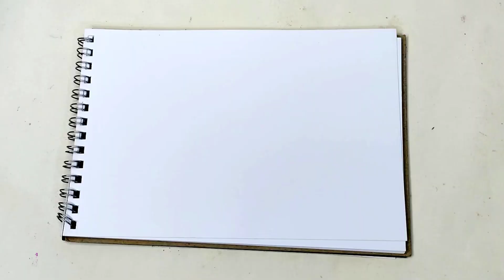2 Amazing paintings ideas | Acrylic Painting | Sunset Painting | Moonlight Night Painting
**Acrylic Painting: A Beginner’s Guide to Captivating Sunsets and Mystical Moon Landscapes**

Acrylic painting is a versatile and rewarding art form, perfect for beginners and experienced artists alike. Whether you're drawn to vibrant sunsets or mystical moonlit nights, acrylics offer an excellent medium to express your creativity. In this article, we’ll explore acrylic painting techniques, focusing on sunset and moon landscape themes.

## Getting Started with Acrylic Painting

Before diving into specific projects, let’s cover the basic supplies:

- **Acrylic Paints**: Choose a good quality starter set with a range of colors.
- **Brushes**: A variety of brush sizes, from fine detail brushes to larger flat brushes, will be useful.
- **Canvas**: Pre-stretched canvases or canvas boards are ideal for beginners.
- **Palette**: A palette for mixing colors.
- **Water and Paper Towels**: For cleaning brushes.
- **Easel (optional)**: To hold your canvas at a comfortable angle.

### Basic Techniques

1. **Blending**: Acrylics dry quickly, so work swiftly to blend colors. Use a wet brush to help with smoother transitions.
2. **Layering**: Acrylics are great for layering. Start with a base layer and build up details.
3. **Dry Brushing**: For texture, use a dry brush technique with minimal paint.

## Sunset Acrylic Painting Tutorial

### Easy Sunset Painting Tutorial

Sunsets are a popular choice for acrylic painting due to their vibrant colors and serene feel. Here’s a step-by-step tutorial for creating a stunning sunset on the lake acrylic painting.

Step-by-Step Sunset Painting

1. **Background**: Start with a gradient background. Mix red, orange, and yellow for the sky. Apply with broad, horizontal strokes, blending the colors smoothly.
2. **Lake**: Reflect the sunset colors onto the lake. Use similar horizontal strokes, ensuring the water mirrors the sky.
3. **Sun**: Paint the sun near the horizon line. Use white and a touch of yellow for a glowing effect.
4. **Details**: Add silhouettes of trees or boats to enhance the scene. Use black or dark brown for these elements.
5. **Final Touches**: Add highlights to the water for a shimmering effect. Use a fine brush with white or light yellow paint.

### Red Sunset Painting

For a more dramatic effect, try a red sunset painting. Focus on deeper reds and purples for a fiery sky. Follow the same steps but adjust your color palette to include shades of crimson, burgundy, and violet.

## Moon Landscape Painting

### Full Moon Night Acrylic Painting

Moonlit landscapes offer a different kind of beauty, often serene and mysterious. Here’s how to create a full moon painting for beginners.

Full Moon Painting Acrylic

1. **Background**: Paint the night sky using a mix of dark blues and purples. Blend these colors for a smooth gradient.
2. **Moon**: Paint the full moon using white. Start with a circle, then add texture with light gray to give it a realistic appearance.
3. **Landscapes**: Add silhouettes of trees or mountains. Use black or dark colors to contrast with the bright moon.
4. **Stars**: Use a fine brush or a toothbrush to splatter white paint for stars. Be sparing to avoid overdoing it.
5. **Details**: Add reflections of the moonlight on water or highlight edges of trees and mountains with a touch of white or light blue.

## Combining Themes: Sunset and Moon

### Sunset Landscape Painting with a Full Moon

Combining a sunset landscape with a full moon can create a captivating scene. Here’s a quick guide:

1. **Background**: Start with the sunset sky as described in the sunset tutorial.
2. **Moon**: As the sky transitions to darker shades, add the moon. Position it high enough to contrast with the colorful horizon.
3. **Reflections**: Reflect both the sunset and moonlight on the water, blending colors where necessary.
4. **Details**: Add silhouettes and highlights as before, ensuring the scene looks cohesive.

- **Practice**: Don’t be discouraged if your first attempts aren’t perfect. Practice makes progress.
- **Experiment**: Try different techniques and color combinations to find your style.
- **Reference Photos**: Use reference photos for inspiration and accuracy.

## Conclusion

Acrylic painting is a delightful way to capture the beauty of sunsets and moonlit nights. With the right supplies and techniques, beginners can create stunning artworks. Whether you’re painting a serene sunset on the lake or a mystical full moon night, let your creativity shine. Enjoy the process and the beautiful art you create along the way.